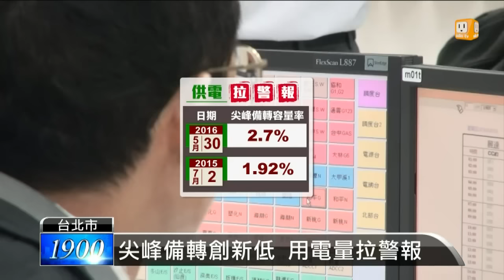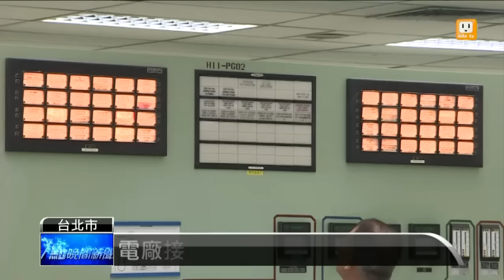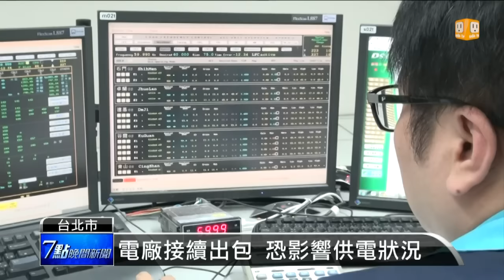【2016.05.30】免擔心？台電祭三措施穩供電量 -udn tv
連續的炎熱天氣，全台用電量差點破表。今天台電公布尖峰備轉容量率只有百分之2.7，創下今年目前為止最低紀錄。而核二廠二號機及高雄大林電廠又都陸續發生工安意外，為供電量增添一項不確定因素，不過台電及專家都表示民眾不用擔心。完整內容 , FB , Twitter , G+